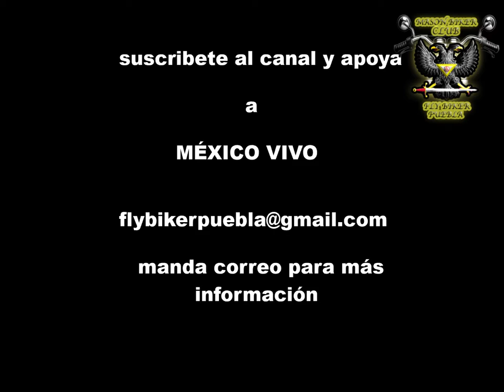FLYBIKER PUEBLA CAP 33 T1 ¿¿QUE ONDA CON EL CLIMA??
Entrando ya a las épocas de frío en la Cd. de Puebla